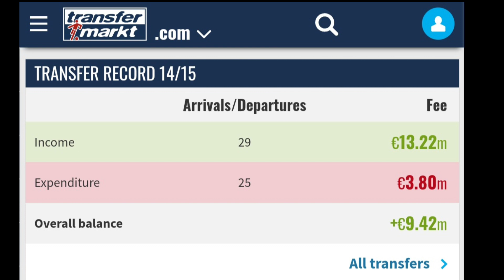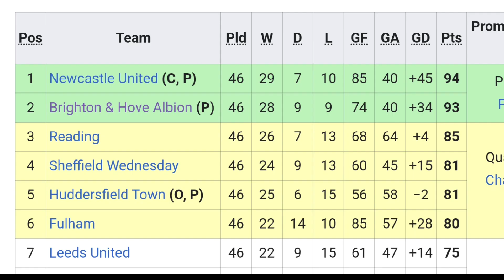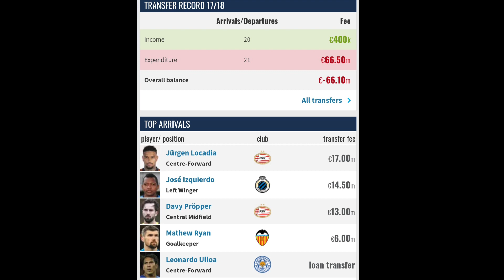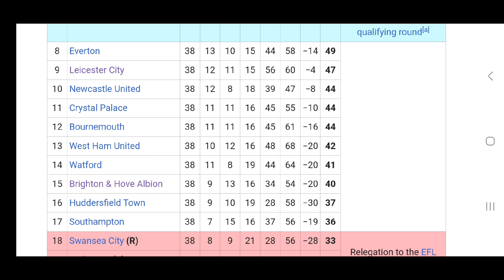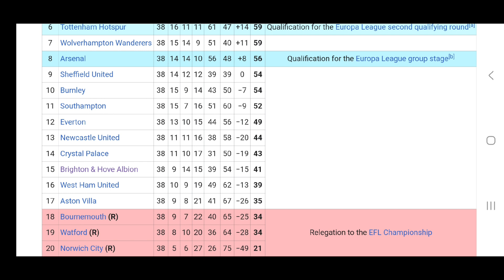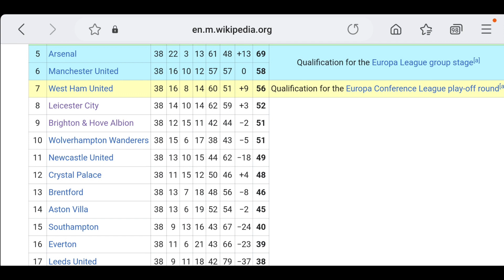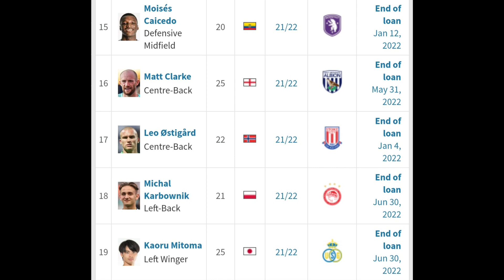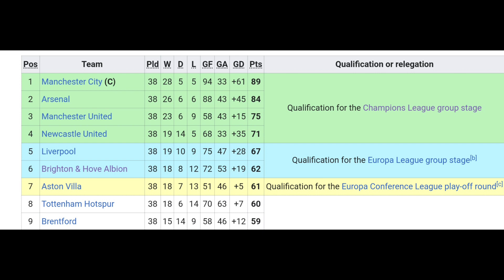บริหารขั้นเทพ แบบเซียน Poker "ซื้อ ขาย ยืม ปั้น" ยิ่งทำ ยิ่งเก่ง แถมรวย (ดีลไหนคือจุดเปลี่ยน)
ซื้อ-ขาย แบบถูกจังหวะ และชาญฉลาด